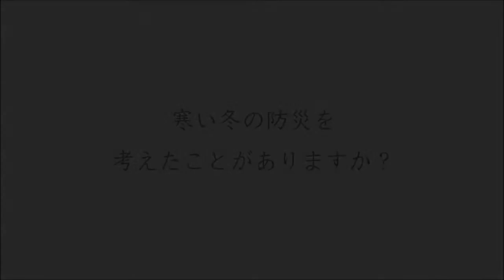お勧め防災グッズ ゆうさいくんの籠城シート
冬の寒さを軽減する床用の断熱シートです。
災害時から普段使いまで、様々な場面で使える高性能な防災用断熱シートです。厚さ５ミリの薄型シートながら強力な断熱効果とクッション性を持ち、底冷えを防ぎ身体の負担をやわらげます。